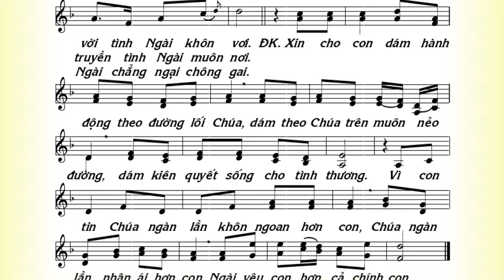TRÊN THẬP GIÁ XƯA - HIỆP LỄ THỨ 6 TUẦN THÁNH - Lm Thái Nguyên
TRÊN THẬP GIÁ XƯA - HIỆP LỄ THỨ 6 TUẦN THÁNH.